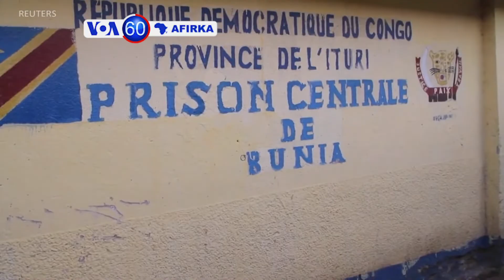VOA60AFIRKA: Takaitattun Labaran Afrika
VOA60AFIRKA: Shugaban 'yan sandan Najeriya ya sanar da rusa rundunar 'yan sanda ta SARS bayan zanga-zanga, da wasu labaran.